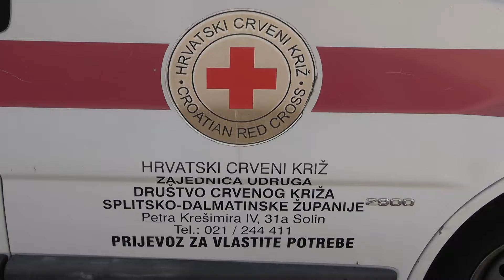SVJETSKI DAN CRVENOG KRIŽA U MAKARSKOJ